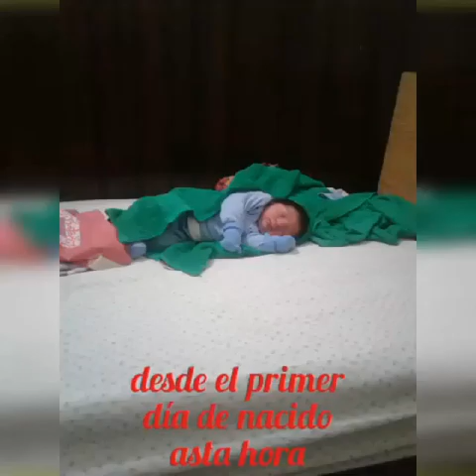Marvin Sanchez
Mi lindo bebé